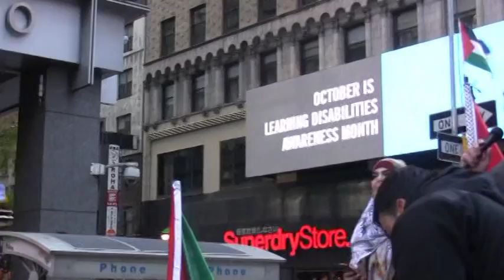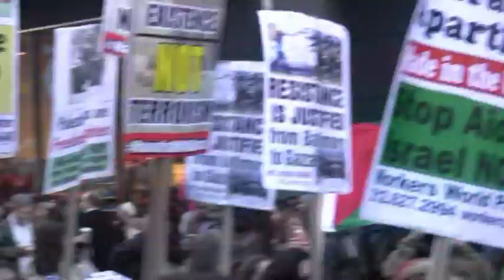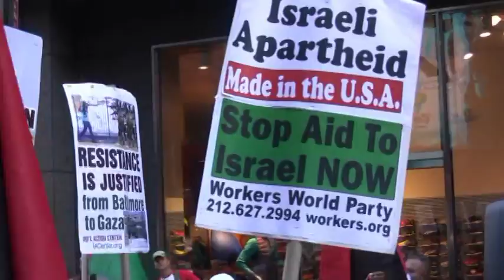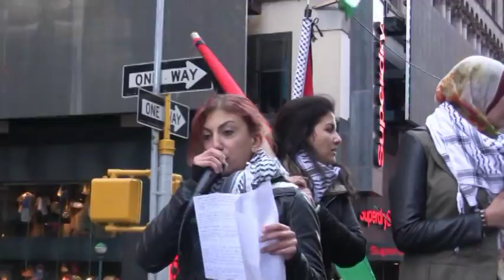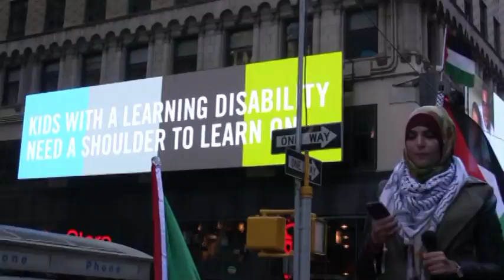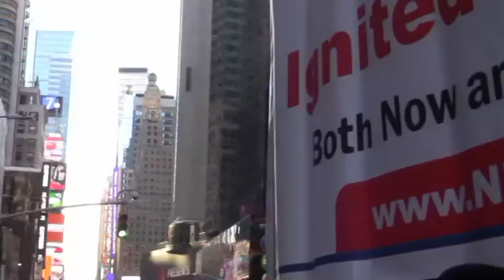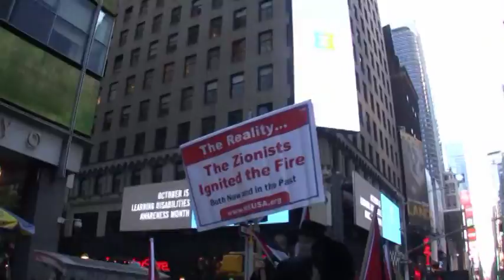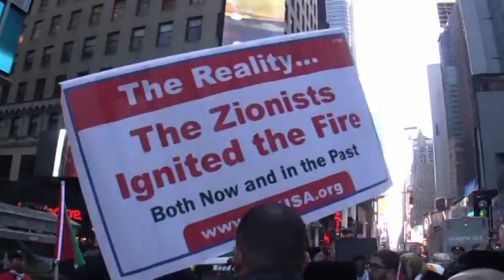Free Palestine Protest - Times Square NYC, 10-18-2018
This Rally and March which gathered over 2,000 people was called by several organizations to protest the continual murder of civilians in PALESTINE by Israel and colonial settlers but also because of American Jews use of the Black slogan in "Jewish Lives Matter" which is a racist way to deny the legitimate claim that Black people are facing genocide in America. Fansmiles Productions - THIS MATERIAL CANNOT BE USED FOR PROFIT. fansmiles @aol.com